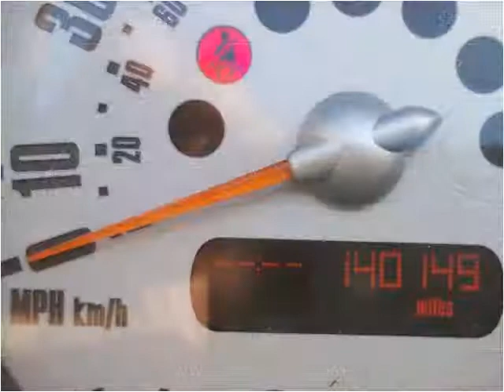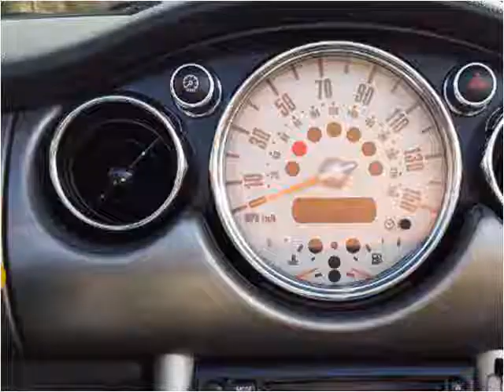2006 MINI Cooper Used Cars Charlotte NC,SC,GA,VA,FL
This 2006 MINI Cooper is available from Tryon Auto Mall.